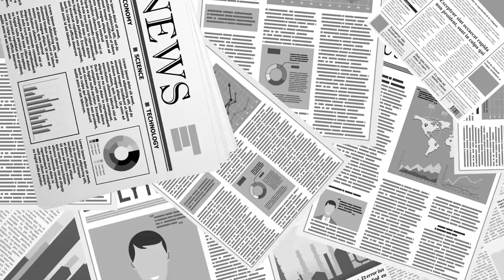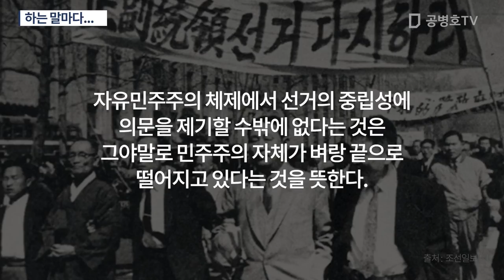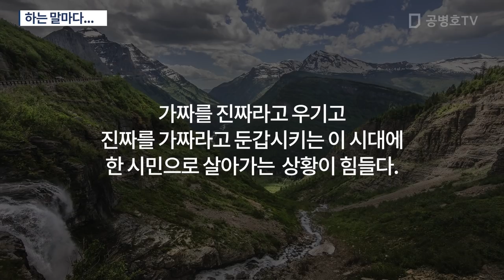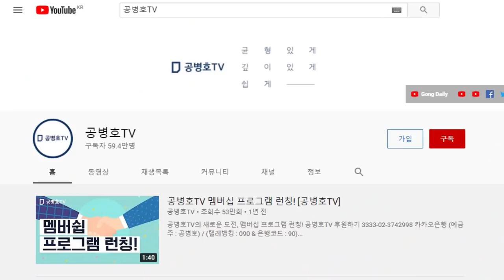하는 말마다...[공병호TV]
Bitcoin : 3MTW849AkP2ftLeSK2teZHMmzLu7Z83s9U